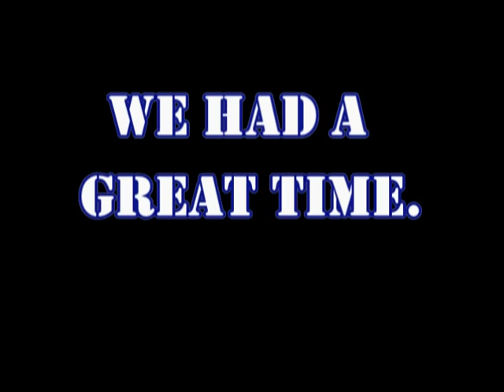Family Trail Ride 2.mpg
The family went riding on the Gladwin ORV trail system.  We rode the north loop and had a great time.